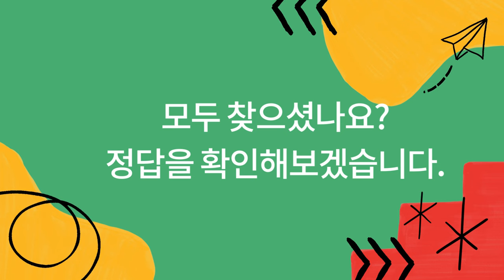2개 찾으면 안전한 두뇌 눈썰미 최고 | 틀린그림찾기 다른그림찾기 치매예방퀴즈 #2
틀린 그림 찾기는 집중력을 향상 시키고
즐거움과 재미로 인해 긍정적인 심리적 효과를 줄 수 있습니다.

시각적 관찰력을 향상 시키고 치매 예방에도 도움을 줍니다.
가족이나 친구들과 함께 즐기면 콘텐츠 공유와 함께 협력하거나
경쟁하는 재미를 더할 수 있습니다.